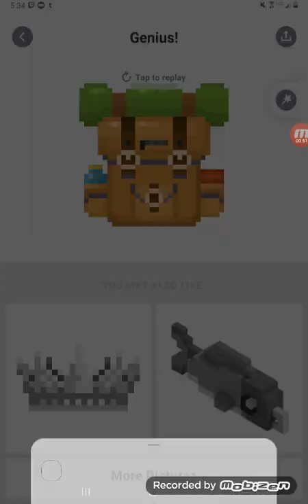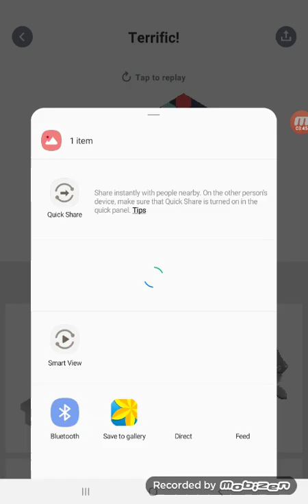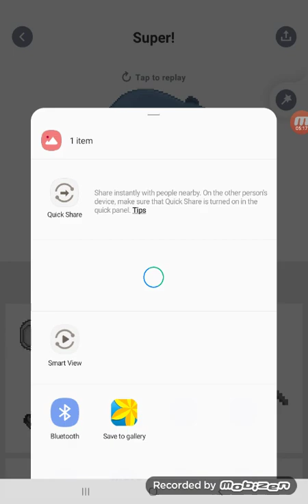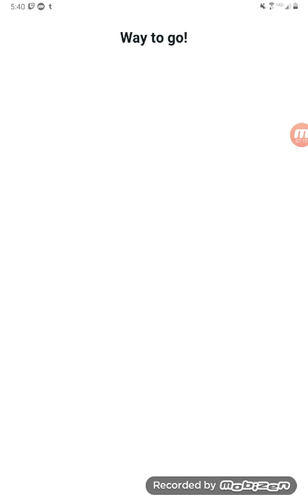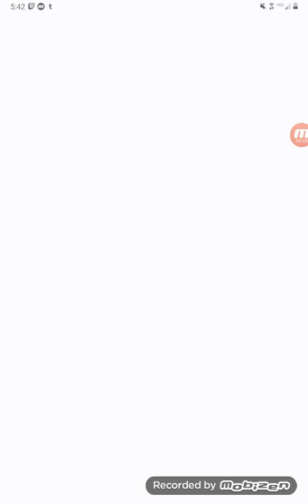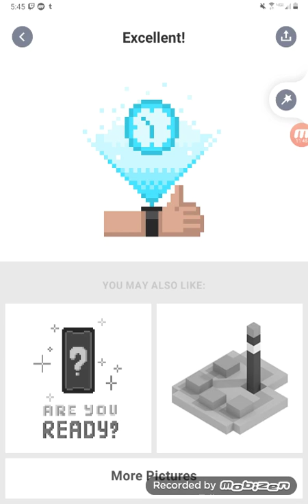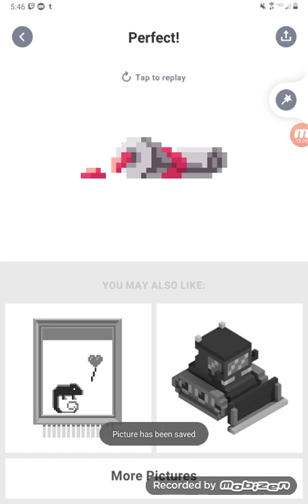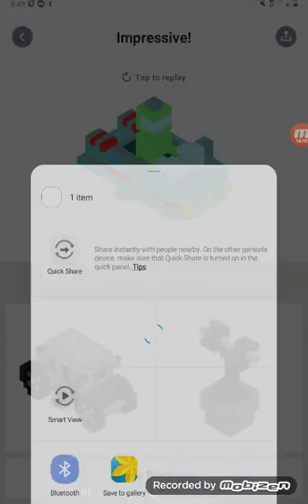Pixel art app